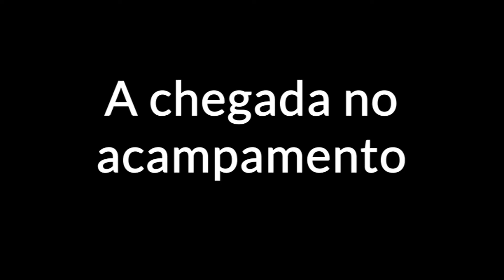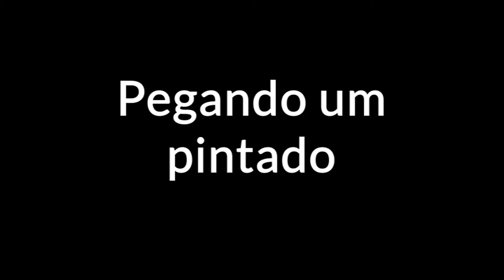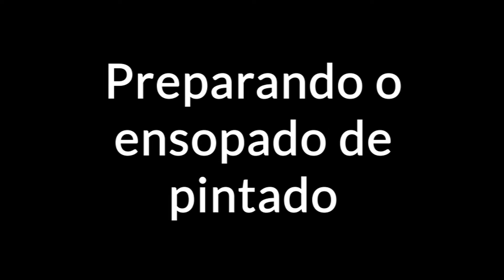Acampamento em Estiva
Um vídeo sobre acampar no inverno!